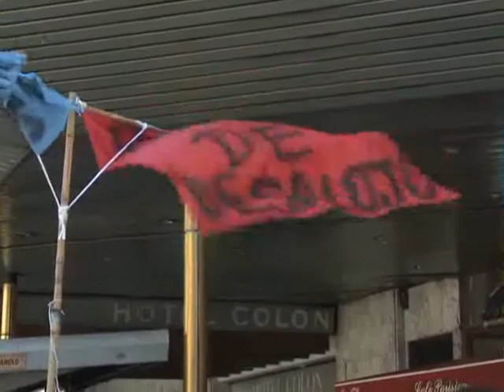Vecinos de todas las villas porteñas marcharon por el centro de la ciudad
Los vecinos de todas las villas porteñas, marcharon este mediodía por el centro de la ciudad para reclamar por su efectiva inclusión.
Bajo el lema "Peregrinación por la justicia de los pobres", los habitantes de las barriadas más humildes, reclamaron que se cumpla con la Ley que prevé la urbanización de las villas, calles asfaltadas e iluminación, servicio de colectivos y la recolección de los residuos que rodean sus predios.
El defensor general adjunto de la ciudad, Guillermo Andrés Gallardo, aseguro que "los vecinos pidieron una calle transversal a los barrios, iluminada, asfaltada, una línea de colectivos que entre y la remoción de la basura" y agrego que "esto manifiesta la verdadera sustancia de Macri, que por un lado se preocupa por la independencia judicial y por otro intenta desmantelar la secretaría villera, que es una forma de privar a los vecinos pobres de la ciudad de un recurso genuino para defenderse"
En tanto, Isabel Valenzuela, delegada de la villa 31 afirmó que "los vecinos queremos la urbanización para los jóvenes y los chicos que van creciendo, mi hijo tuvo que morir tirado donde lo mataron, porque no pudo entrar la ambulancia"
Isabel Valenzuela es la madre del periodista  y delegado villero Adams Ledesma, asesinado en la villa 31bis por que la ambulancia del SAME que debía trasladarlo a un hospital llegó varias horas después.
La marcha finalizó en el consejo de la Magistratura porteña, donde los vecinos presentaron un petitorio para que no se desmantele la Secretaría Judicial Villera".